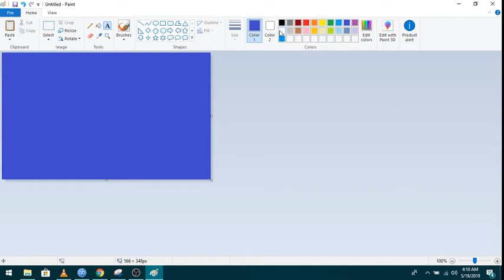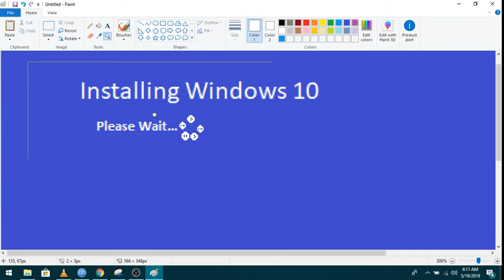Microsoft, hire me plz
I can make really boring fucking designs that look like trash too!! AND IN MS PAINT!! can you?